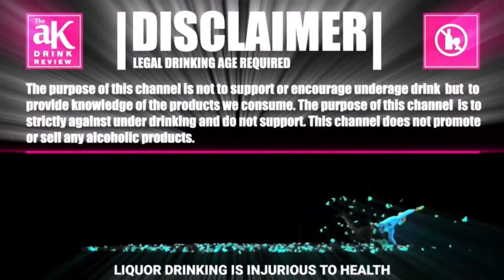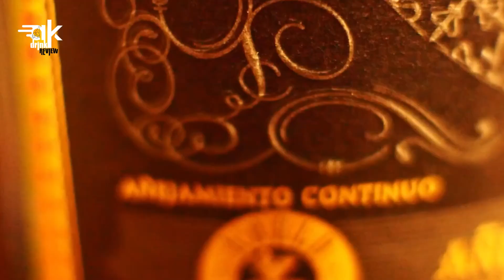Havana Club 7 Years aged RUM review in Tamil | Rum with Paneer Tikka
Product : HAVANA CLUB 7 YEARS AGED RUM
Alcohol Volume : 40% Alcohol
Rate : 2000 INR
Available in Duty Free & Elite Tasmac and other States Liquor Shop

எமது நோக்கம் யாரையும் மது அருந்த ஊக்குவிக்கும் விதத்தில் இல்லை, மாறாக நடை முறை வாழ்க்கையில் மது அருந்துபவர்களுக்கானது மட்டுமே! இந்த சேனலில் நாங்கள் எந்த ஒரு மது பானத்தையும் Promote செய்யவில்லை மாறாக மது அருந்துபவர்கள் தாங்கள் அருந்தும் மதுவின் தன்மையை அறிந்து கொள்ள மட்டுமே ஆய்வு (Review) செய்கிறோம்! அத்துடன் எப்படி பாதுகாப்பாக மது அருந்தவது என்பதையும் வலியுறுத்தி வருகிறோம்.

நிச்சயமாக எங்களது காணொளிகள் மது அருந்துபவர்களுக்கானது மட்டுமே...! எங்களது காணொளிகள் கண்டிப்பாக மதுவை பற்றிய தகவலை தரும் என்பதில் சந்தேகமில்லை!

"மது நாட்டுக்கும் வீட்டுக்கும் உயிருக்கும் கேடு"
அளவுக்கு மிஞ்சினால் அமிர்தமும் நஞ்சு என்பதற்கு இணங்க மதுவை மிக குறைந்த(Moderate Drinker)அளவு மது அருந்தவது சால சிறந்தது!

நன்றி நண்பர்களே...!

This is a drink review of : Havana Club 7 Years Aged RUM Review in Tamil

**Earphones recommended**

aK Drink Review is categorized into 5 segments.

1.History
2.Logo & Shape
3.Ingredients
4.Smell & Taste
5.Review Rating

Believe you enjoyed this video!

Please refer below links for more whisky review videos!

Team :
Hosted by : AK
Graphic Design : AK
Concept/Shot and Editing : AK